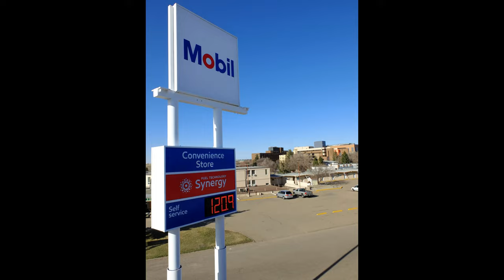Medicine Hat TC Motel Area Drive & Walk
Driving around the motel area beside the Trans Canada Highway, then going on foot for some photographs on a later date. The video was taken with an Akaso V50X in 2.7K/30FPS with EIS on, the photos were taken with a Canon T7 using the 10-18mm lens and a Fujifilm X20.